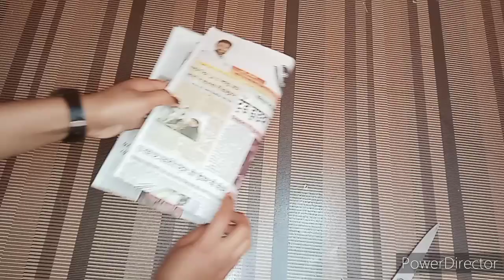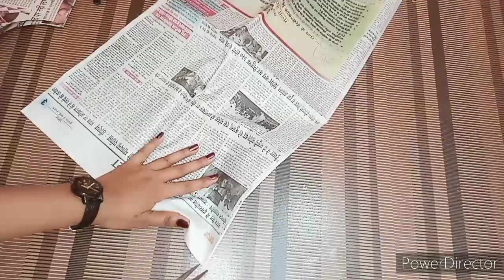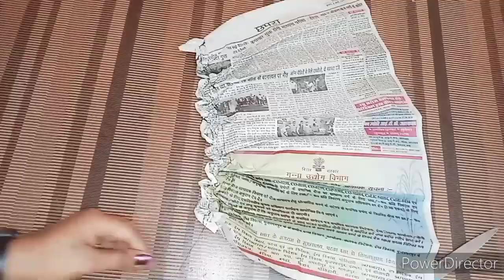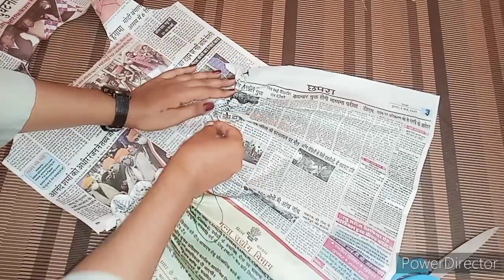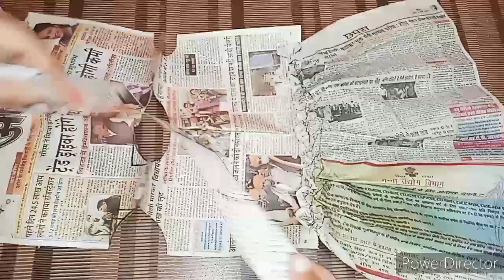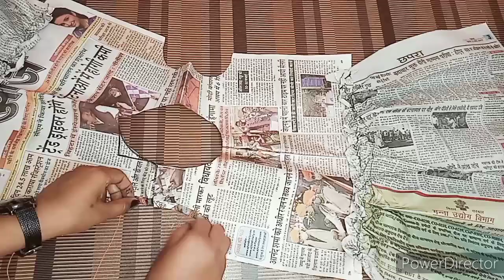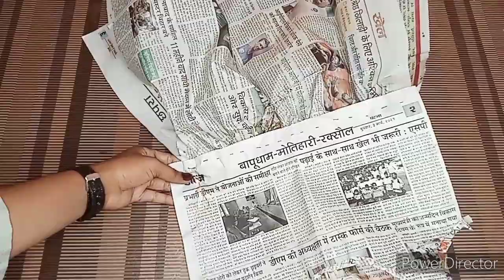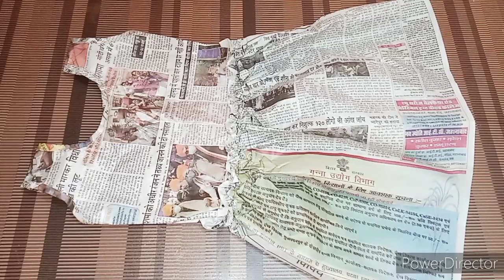chote chote bache ka designer frock छोटे बच्चों का सुंदर सा फ्रॉक,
is video mein Ham chhote bacchon ke liye designer frock banaa rahe hain ismein aapko chahie paper ink pen aur sui dhaaga aur aapke karne ka hosla bahut hi acchi tarike se sirf sakte ho agar koi problem ho to please comment Karen

डबल कटोरी ब्लाउज पूरी कटिंग और सिलाई

ब्लाउज में पाइपिंग बनाना है

one sided blouse बहुत ही खूबसूरत साधना

ट्रेन ब्लाउज पीछे व्हाट्सएप वाला ब्लाउज

30 के ब्लाउज में डिजाइन कैसे बनाएं,

डिजाइनर ब्लाउज और बेबी

phool ka ling kya hai designer ful kalinka

DP skirt ki cutting and silai, 13din

Baby skirt ki cutting and silai 14din

Dhoti ki cutting and silai 15din

Salwar ki cutting and silai 16din

Patiala salwar ki cutting and silai17din

Punjabi patiala ki cutting and silai Punjabi patiala 18 day

Palajo cutting and silai 20din

Plazo ki cutting and silai 21din plazo ki fitting kaise lagai jaati